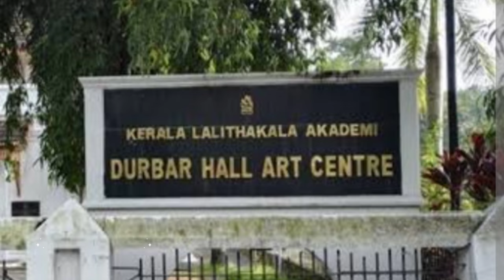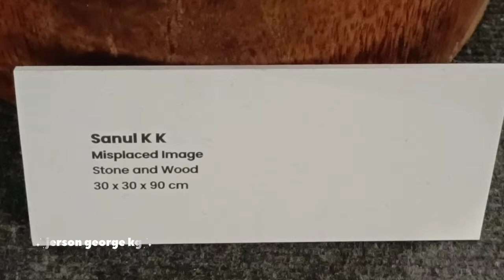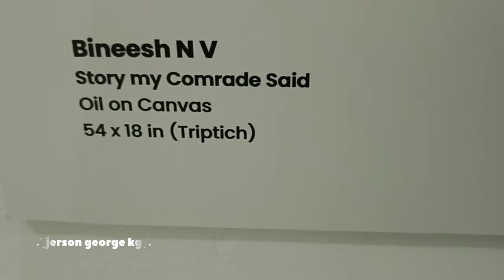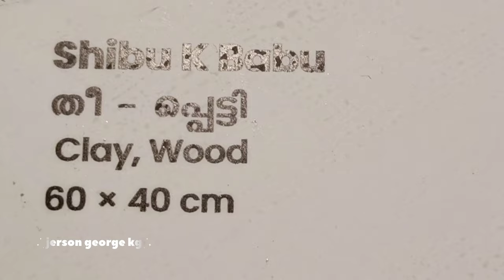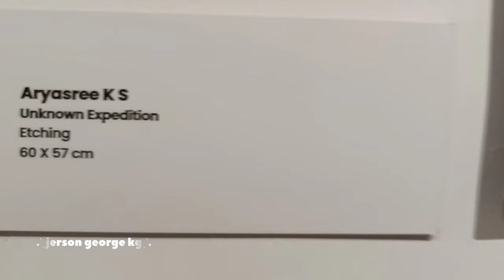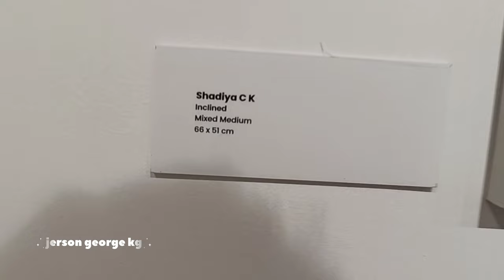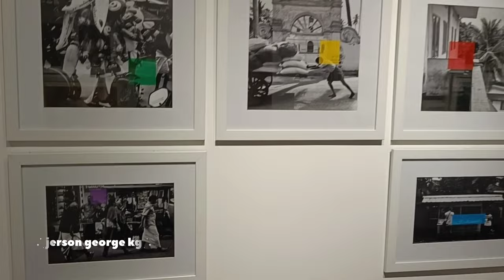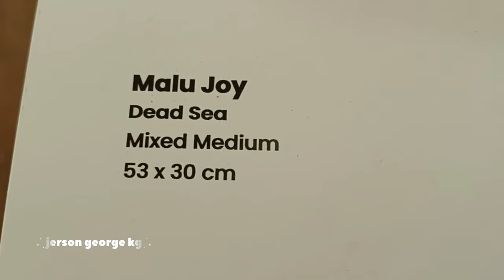STATE EXHIBITION OF ART + AWARDS '22-'23 KERALA LALITHAKALA AKADEMI DARBAR ART GALLERY KOCHI PART-4